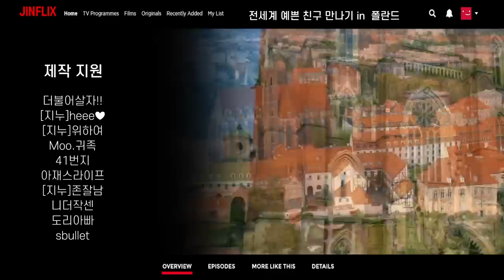폴란드 여행중 만난 여사친. 이런 여자 만나야 합니다. Poland 🇵🇱 33부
THANKS TO